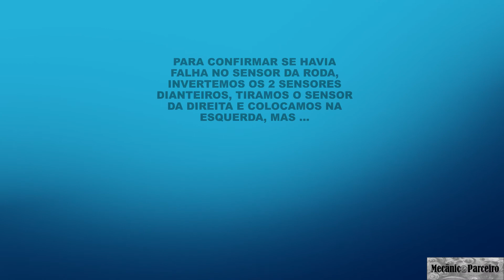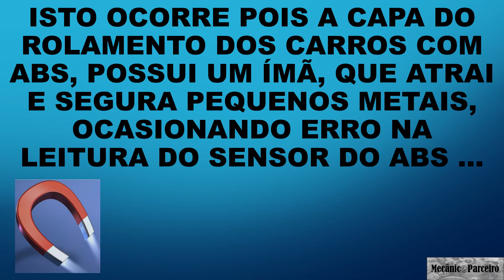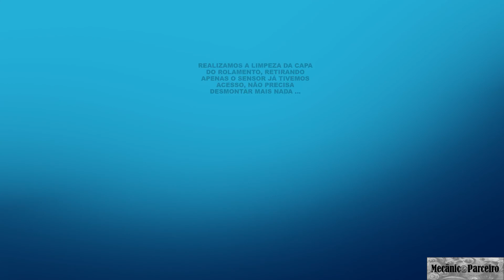Cód. C0035 - ABS - Novo Focus ano 2015 luz abs acesa, direção pesada, pneu e controle estabilidade.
Neste vídeo demonstramos a solução para o defeito apresentado pelo Novo Ford Focus 2.0 ano 2015, onde a direção ficou um pouco pesada e as luzes do abs, pneu vazio e controle de estabilidade acenderam no painel.
Código C0035 no ABS, sua descrição: falha no sensor de velocidade da roda dianteira esquerda, acompanhe no vídeo os detalhes da solução.